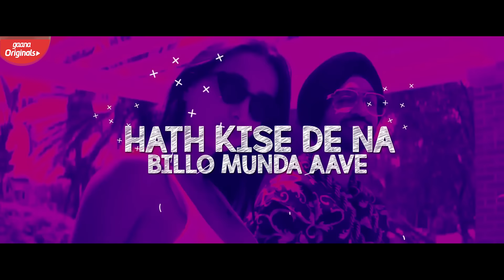Putt Jatt Da (8D Lyrical🎧) | Diljit Dosanjh | Ikka I Kaater | New Punjabi Songs 2022 | Speed Records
Song : Putt Jatt Da (8D Lyrical🎧)
Artist : Diljit Dosanjh
Lyrics: Ikka
Rap : Kaater
Label : Speed Records